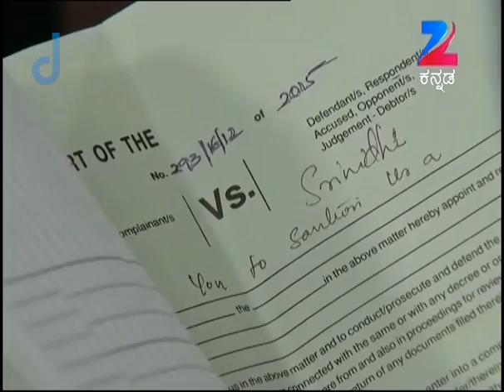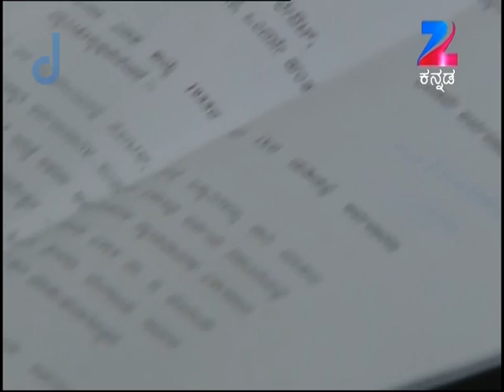Shrirasthu Shubhamasthu - Episode 167 - April 4, 2015 - Webisode